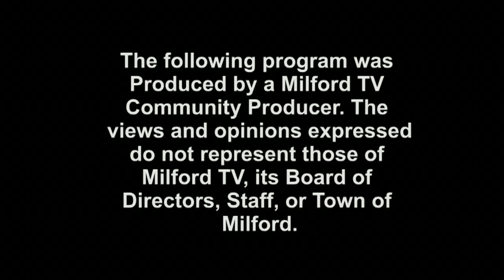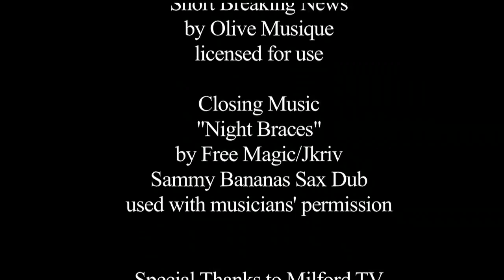30 Minutes with The Town Crier - Episode 73 - 3/10/17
Interview with Charlie Skaff, candidate for the Board of Assessors in the April 4, 2017 Milford Town Election.